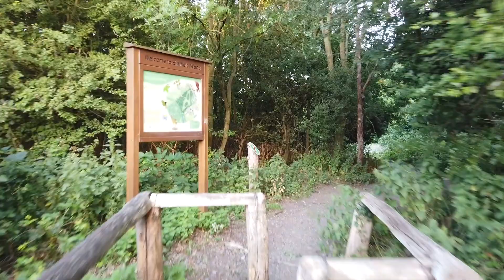Lockdown Walks 29-06-20